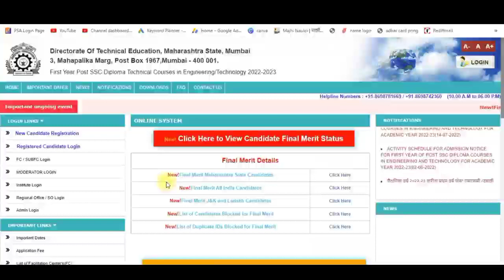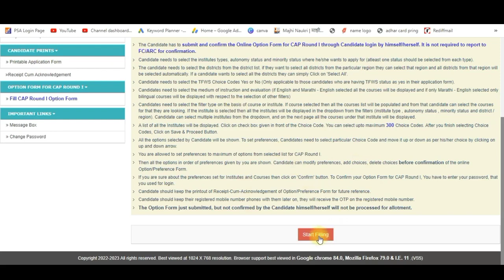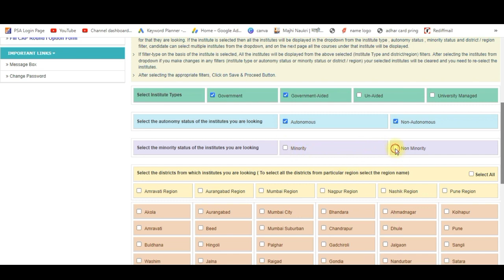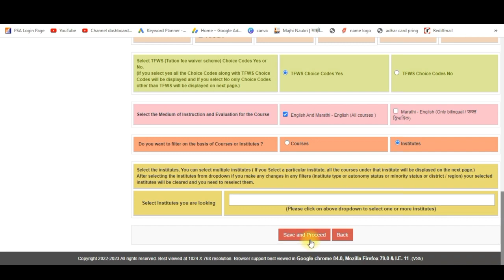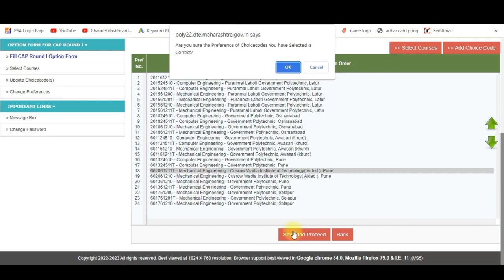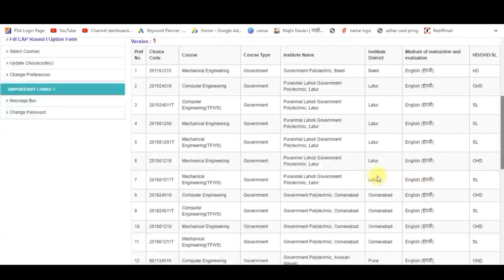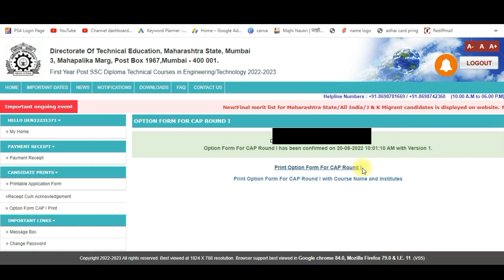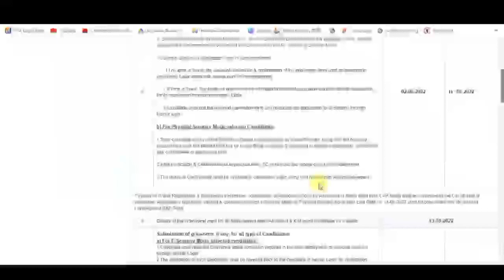🔴 Live Fill Up Post SSC Diploma Option Form 1 | बघा Option Form कसा भरायचा | Best Colleges choose 👍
@THOUGHTS OF YOUTHS

🔴 आमच्या सोशल मीडिया व्हॉट्सअ‍ॅप, फेसबुक आणि टेलिग्राम ग्रुप मध्ये सामील व्हा! 🔴